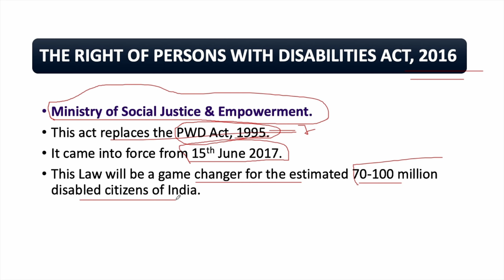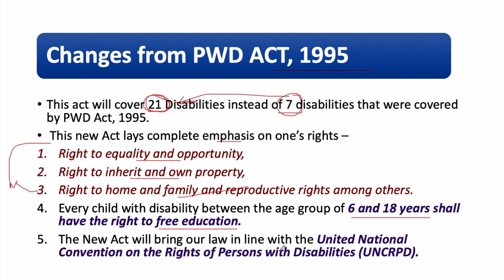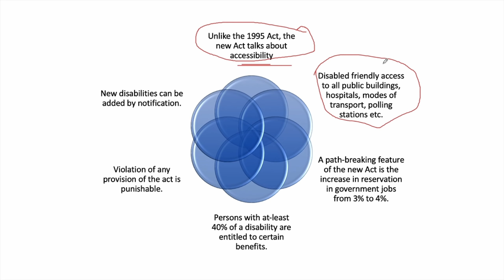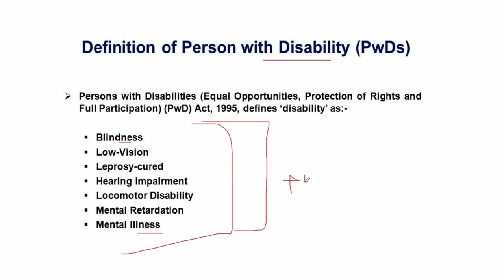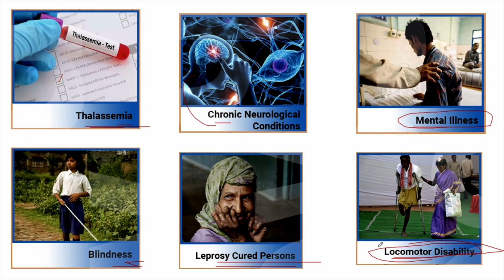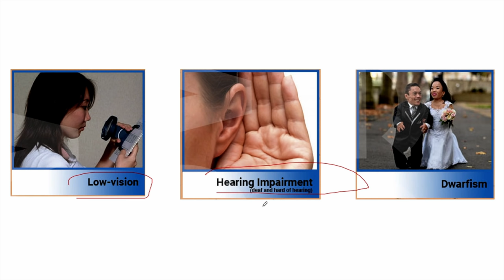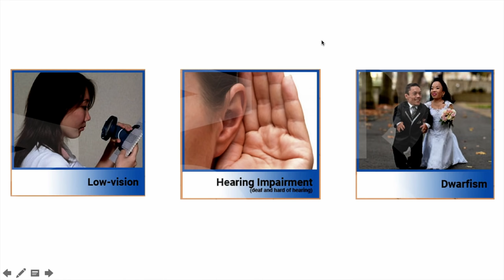दिव्यांग कानून(RPWD) | The Rights of Persons with Disability Act 2016 for CTET,KVS,NVS,HTET,DSSSB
In this video, we have discussed the RPWD Act, 2016 in Hindi & English as well.

The types of disabilities have been increased from existing 7 to 21 and the Central Government will have the power to add more types of disabilities. The 21 disabilities are given below:-

1.                  Blindness
2.                  Low-vision
3.                  Leprosy Cured persons
4.                  Hearing Impairment (deaf and hard of hearing)
5.                  Locomotor Disability
6.                  Dwarfism
7.                  Intellectual Disability
8.                  Mental Illness
9.                  Autism Spectrum Disorder
10.              Cerebral Palsy
11.              Muscular Dystrophy
12.              Chronic Neurological conditions
13.              Specific Learning Disabilities
14.              Multiple Sclerosis
15.              Speech and Language disability
16.              Thalassemia
17.              Hemophilia
18.              Sickle Cell Disease
19.              Multiple Disabilities including deafblindness
20.              Acid Attack victim
21.              Parkinson's disease

1. NIOS Videos by Himanshi Singh

2. CDP Chapters for CTET

3. All Teaching Methods in One Video

4. Learning Disabilities for CTET/KVS

5. EVS Live Sessions for CTET/UP-TET/KVS

6. EVS NCERT Final Revision in 3 videos

7. English Pedagogy Live Sessions

8. Hindi Pedagogy Live Sessions

10. All Important theories of CDP in one video

11. Important CDP live regarding all the concepts for CTET

12. CDP Questions for CTET/KVS/HTET/REET

1. EVS PDF in English

2. EVS Pdf in Hindi Shared by Mahesh Chandra

3. Science notes for CTET & KVS Shared by SaiKrishna

Links of Amazon & Flipkart:

1. Saroha Publication EVS Book

2. CTET English Pedagogy Book

3. R.Gupta Practice Set

4. Pearson Publication CDP